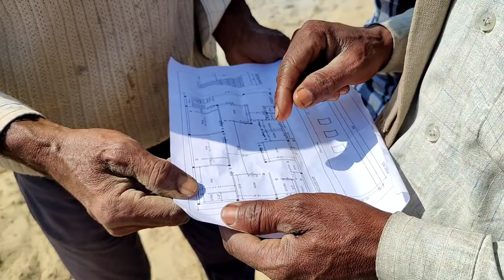My third vlog,,Mistri ho toh aisa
Hello everyone friends how are you..
I hope you are ok ..